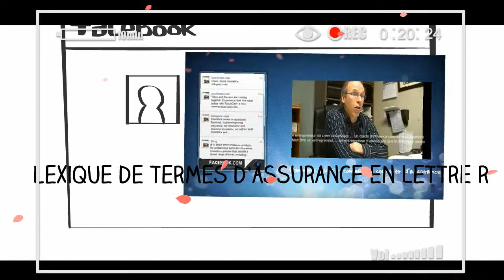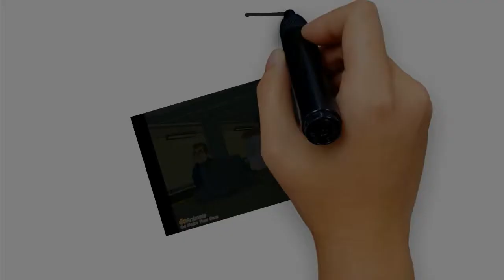Lexique de termes d'assurance en lettre R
RÉSILIATION
RESPONSABILITÉ CIVILE
RESPONSABILITÉ CIVILE ASSUMÉE PAR CONTRAT
RESPONSABILITÉ CIVILE, COLLISION ET ACCIDENTS SANS COLLISION NI VERSEMENT (OU RISQUES MULTIPLES)
RESPONSABILITÉ CIVILE POUR DOMMAGES CORPORELS
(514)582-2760